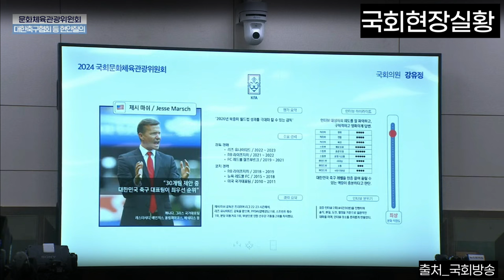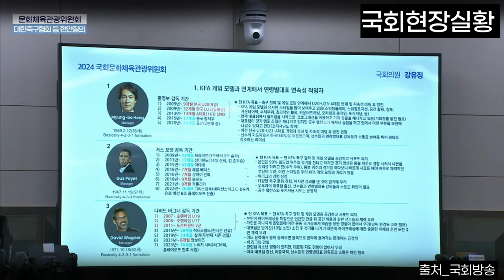[TVGO] "동네 계 모임 만도 못해.. 초등생이 더 전문적일 것"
newsTIMER!! TVGO!!

📌TVGO 쇼핑몰
나눔이 있는 함께 하는 쇼핑몰!